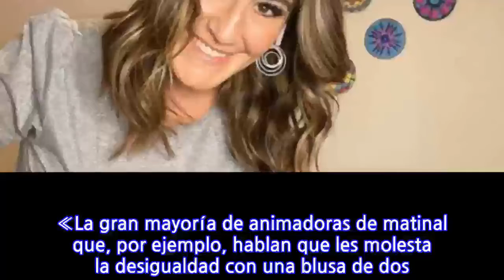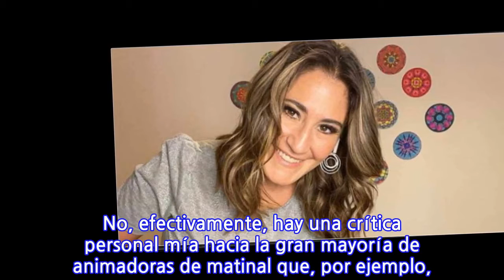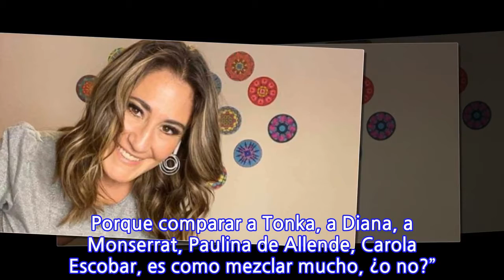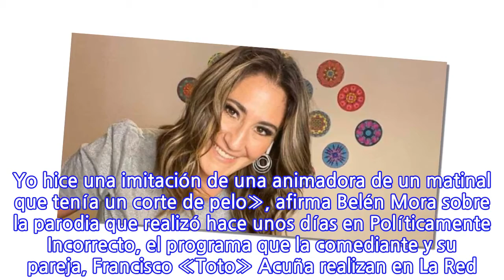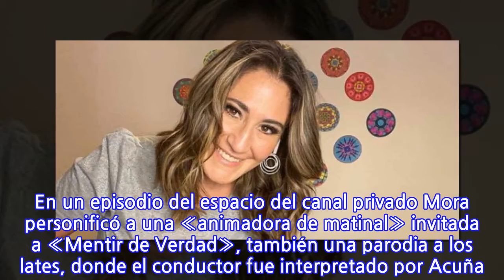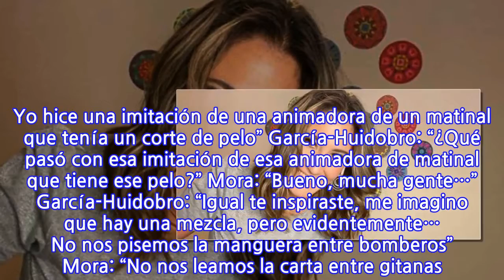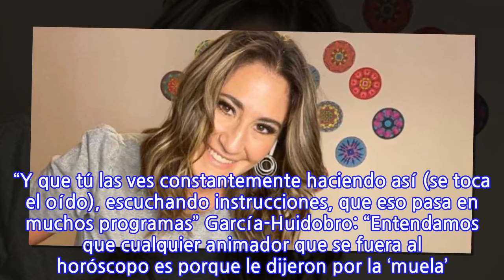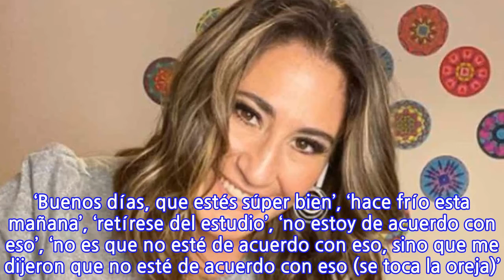«La gran mayoría de animadoras de matinal que, por ejemplo, hablan que les molesta la...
INFORMATION
• Source: glamorama